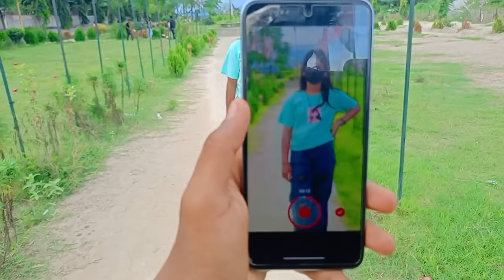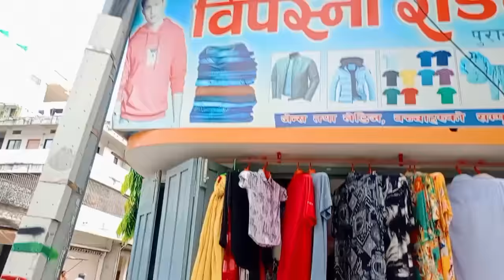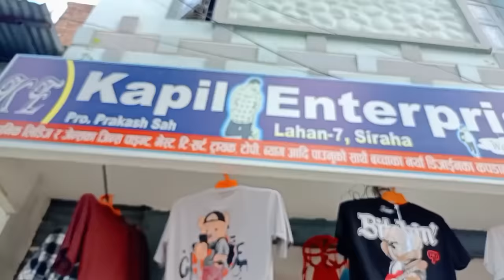Girlfriend ka shopping 🛍️🛍️